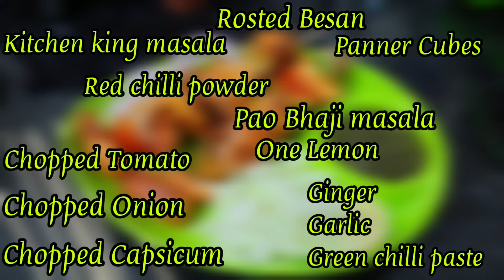मिनटों में बनाएं तंदूरी पनीर टिक्का | Tandoori Paneer tikka on Pan | Paneer tikka recipe at home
Presented by 🌱Green Creative Creations

This recipe related if you all have any queries
then please put your all queries in the below of comment section..

Watch & Give a Thumbs up 👍
Give your Comments or feedback

/Green.Creative.Creations/

if you all wish to know about my other recipes

/Green.Creative.Creations/

Thanks 🙏